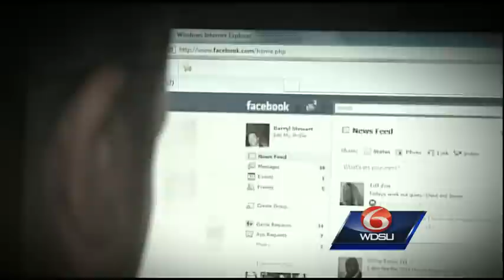Abita Springs man arrested, accused of running child porn websites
Court documents said the man ran two child pornography sites from 2012 through 2013 from his Abita Springs home. The sites depicted the sexual victimization of children, and the sites had about 27,000 members worldwide.